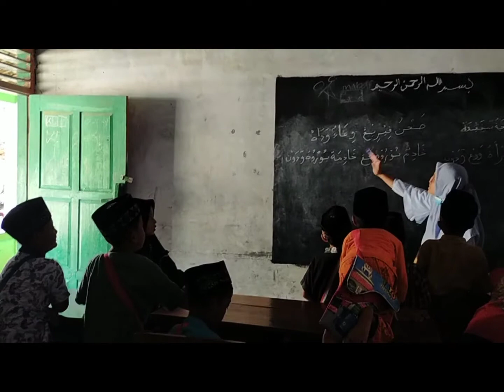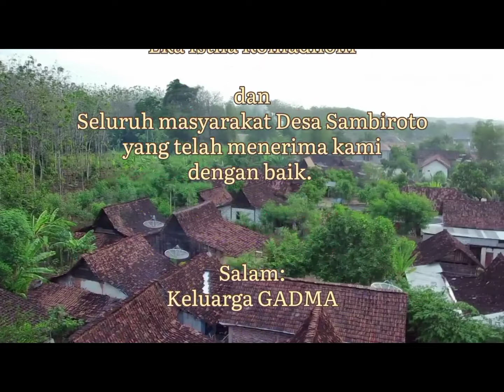AFTERMOVIE KKN STAI AL-ANWAR 2021 - UNIT 05 DESA SAMBIROTO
Video ini merupakan laporan hasil kuliah kerja nyata STAI Al-Anwar sarang pada tahun 2021.